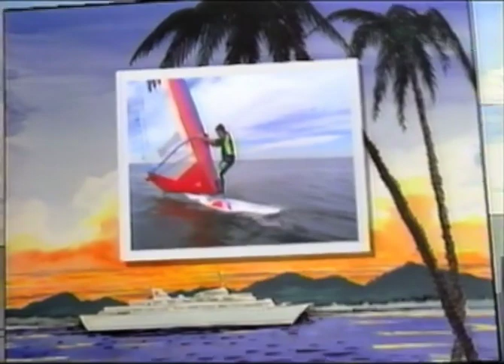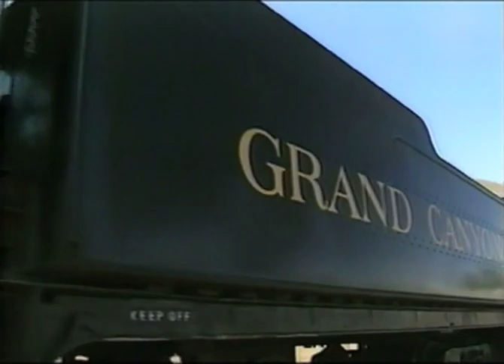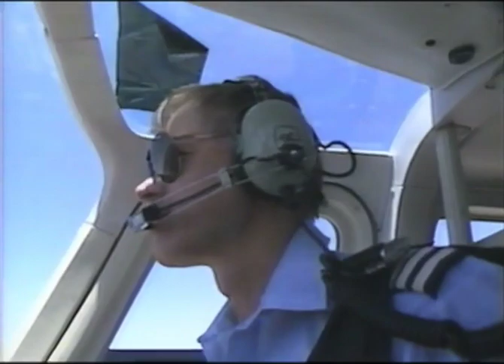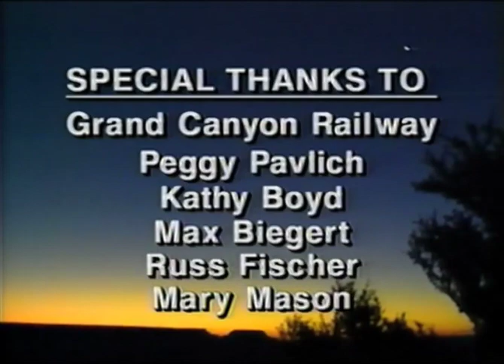Side By Side Grand Canyon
Travel television show on the TNN network, Side by Side with my aunt and uncle & my little brother.